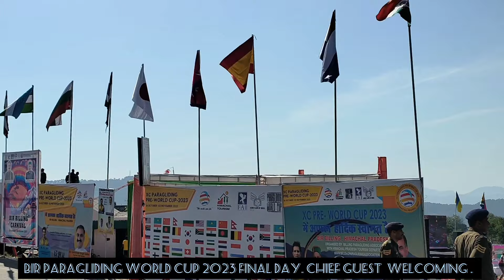XC Paragliding Pre-World Cup 2023. BIR Billing. H.P 2/11/2023